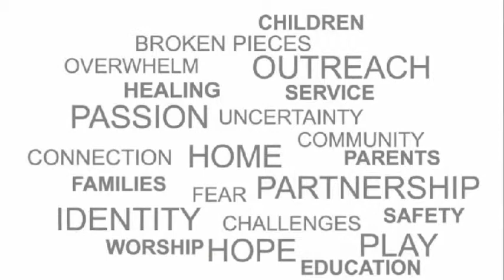TRUSTED HANDS, HEALING JOURNEY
Mosaic mural created with Thompson Child & Family Focus at their new Family Services facility in Charlotte, NC.
Design by lead artist Leslie Scott, textured ceramics and installation by Thompson staff, donors, foster families, residential children and community volunteers.